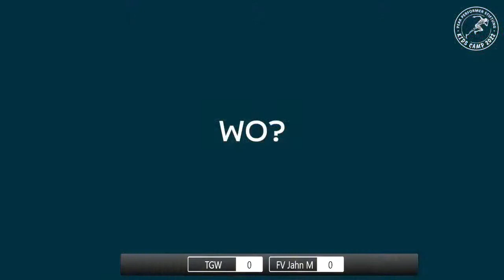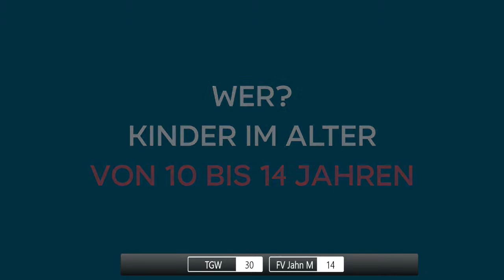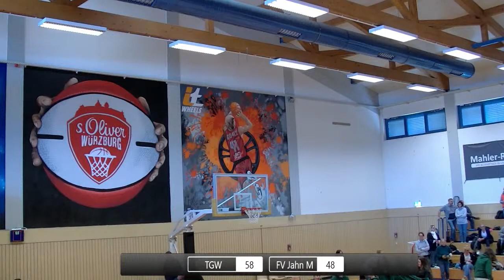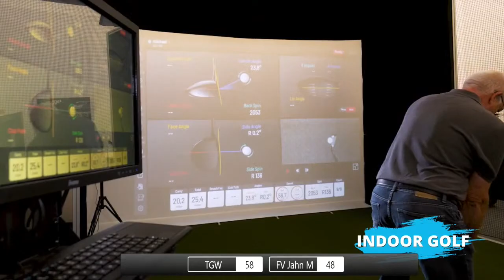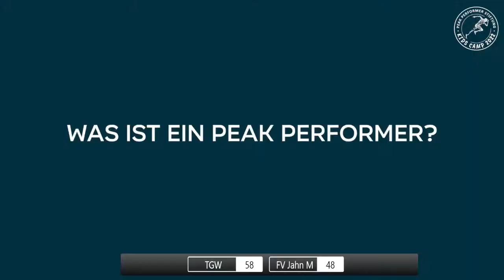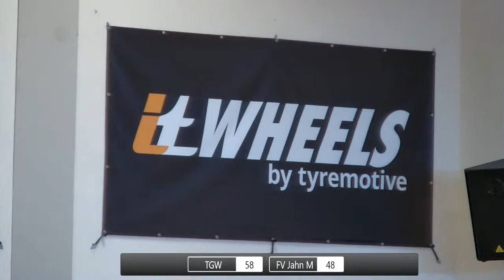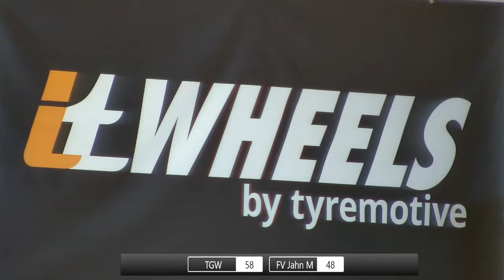TGW vs - FV Jahn München Bayerische Meisterschaft Basketball U14w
Das entscheidende Spiel am 3.4. in der itWheels Arena in Kitzingen der TGW U14 Girls.
An diesem Wochenende die die Entscheidung zur Bayerischen Meisterschaft.
Die Schützlinge von Coach Migo Wiegand sind in der Vorrunde ungeschlagen - und wir brauchen die volle Unterstützung in der itWheels Arena.

Am Sonntag zum letzten Spiel um 11:30 - gibt es für die ersten 40 Besucher - FREITICKETS FÜR DAS BUNDESLIGA SPIEL AM NACHMITTAG 15.00 DER S.OLIVER WÜRZBURG vs CHEMNITZ.
Sowie 20% Rabattgutschein bei KULLMANS - die sind ab morgen auch wieder live vor Ort mit all Ihren leckeren Sachen.